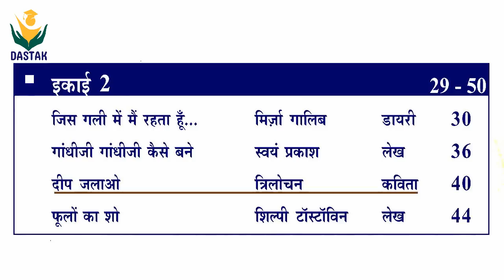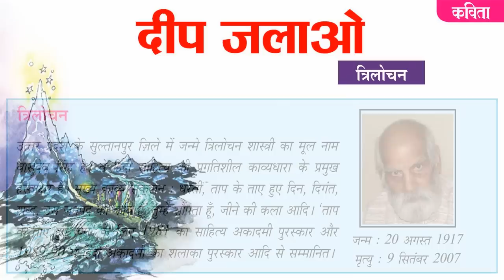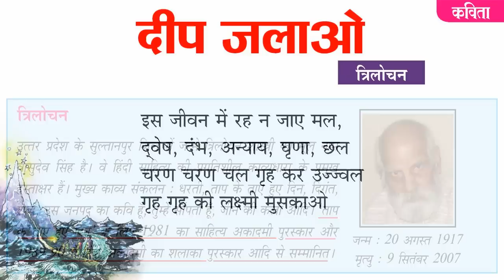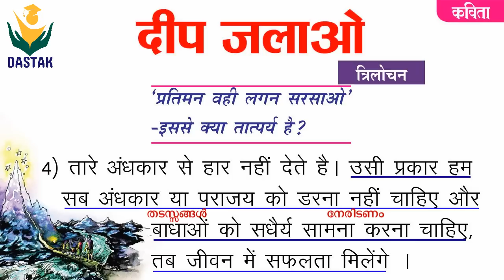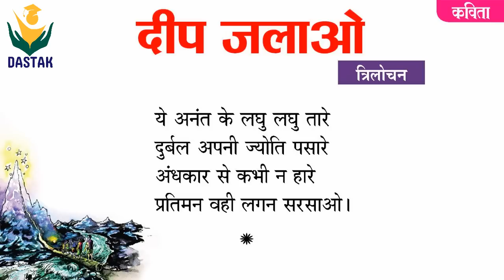Malayalam Explanation of 9th Standard Hindi Chapter 'Deep Jalao' (दीप जलाओ) in Simple Words.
Hi All,
Here is the Malayalam Explanation of 9th Standard Hind Chapter 'Deep Jalao' (दीप जलाओ) in Simple Words...
This Session is taken by Nidhin Dev P. P.